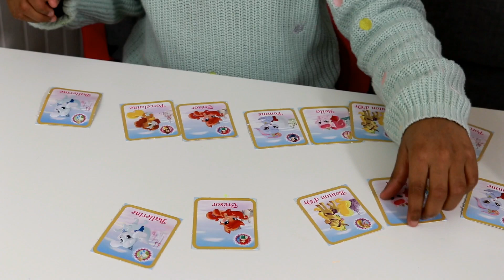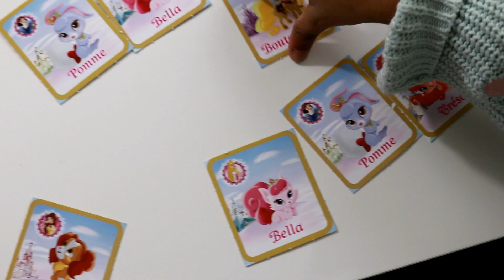ON PREPARE LE SAC DE VOYAGE DE MAE ,GU'LIVE PARIS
coucou les copinous !

Bienvenue sur notre chaîne de divertissement pour les enfants  !
Nous sommes Maellia et Aurélie (la maman) nous ferons des ouvertures et présentations de jouets, de vêtements ,des maquillages et déguisements ,des mises en scenes rigolotes et des jolies coiffures !

Découvrez les chaînes de mon amie sakina et sa famille ,ils sont au top :

Réponses aux questions fréquentes :
Nous vivons toutes les deux !

NOTRE MATERIEL:
-camera canon 80D ou Sony Alpha 5000 pour les vlogs
-logiciel : Filmora